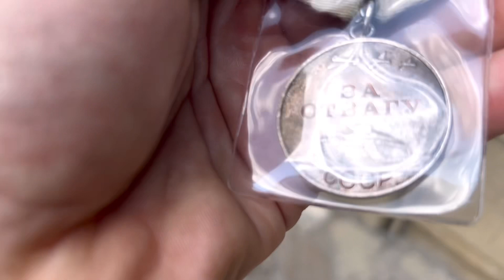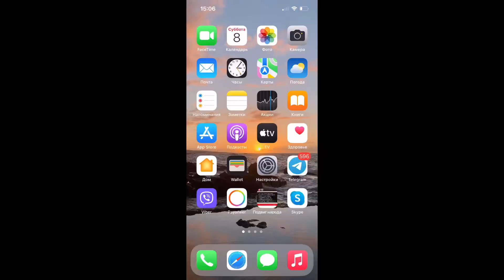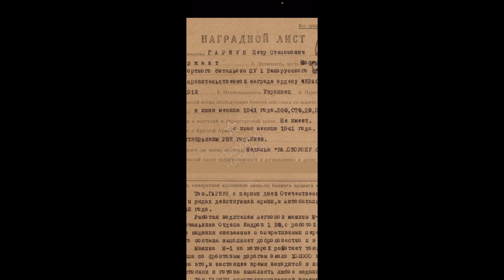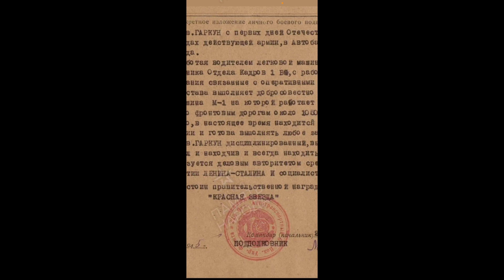Отвага на шофера Газ М-1. Находка в Болгарии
Со мной можно связаться по вотсапу, вайберу и телеграмму

Мой другой Ютюб  канал просто о жизни ( деревенская жизнь, приготовление блюд, путешествия и другое)

Инстаграмм

Телеграмм каналы

На фэйсбуке:
Александр Тихман или
Музей Фалеристики и Воинской Славы